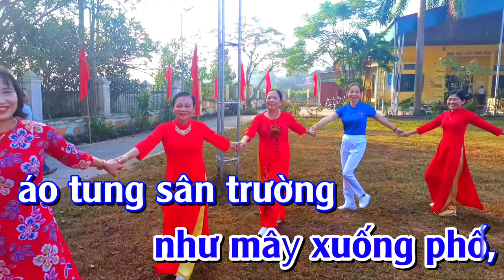KARAOKE MỘT THOÁNG QUÊ HƯƠNG - BEAT SONG CA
KARAOKE MỘT THOÁNG QUÊ HƯƠNG
Sáng tác Thanh Tùng - Từ Huy
Karaoke Nguyễn Thông
Beat Song ca

Tà áo em bay bay bay bay trong gió nhẹ nhàng
Tà áo em bay bay bay bay trên phố dịu dàng
Áo bay trên đường như mây xuống phố
Áo tung sân trường tựa cánh chim câu
Đẹp biết bao quê hương cho ta chiếc áo nhiệm mầu
Dù ở đâu Pa-ri, Luân Đôn hay ở những miền xa
Thoáng thấy áo dài bay trên đường phố
Sẽ thấy tâm hồn quê hương ở đó em ơi...!
Tung bay tà áo tung bay, xôn xao một trời nắng đỏ
Tung bay tà áo tung bay, áng mây trắng đầu ngọn gió ..
Tung bay tà áo tung bay, tím biếc những chiều hoàng hôn
Tung bay tà áo tung bay, xanh xanh đồng cỏ quê hương ..
Ta nghe từng bước chân em, xôn xao đường về phố nhỏ
Tung bay tà áo thân quen, cánh chim vẫy chào ngọn gió ..
Ta nghe từ trái tim em, tiếng hát ngập tràn yêu thương
Mai đây dù có đi xa, trong tim là cả quê hương

Nhạc nền @Thukaraokenenxanh-c99
Bài Một Thoáng quê hương